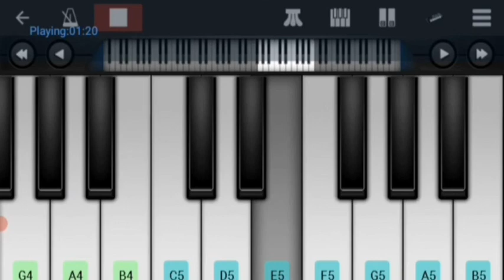kurulus osman them song in piano || kurulus usman jenerik in piano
Hi I am playing all time hit turkesh drama kurulus Osman them in piano easy
I you are like this music
any request in comment section